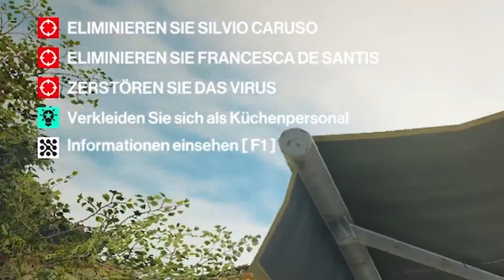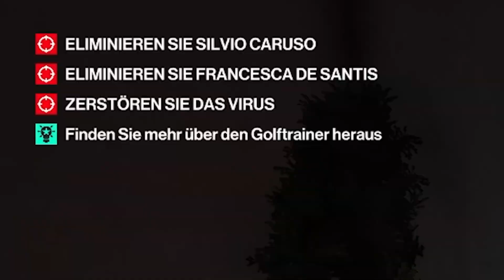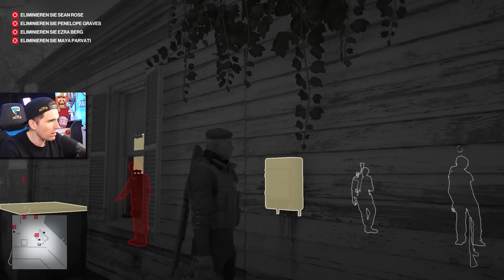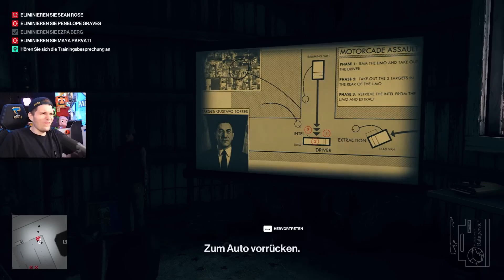Best of Paluten: Stimmenverzerrer #21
Moin Leute, heute gibt es ein Best of Paluten Stimmenverzerrer!

►Dieser Kanal ist kein offizieller Best of Kanal von Paluten